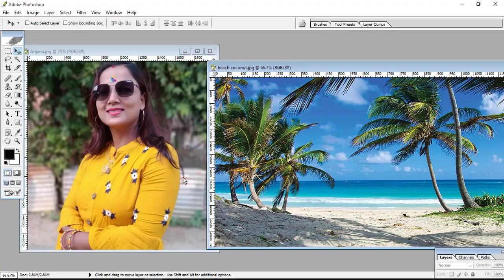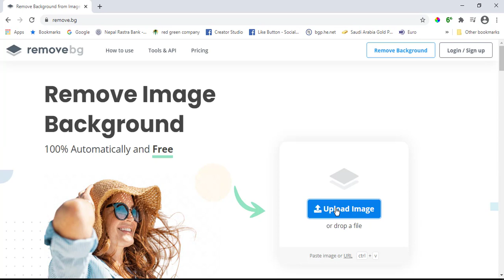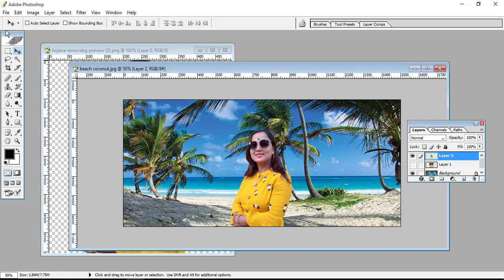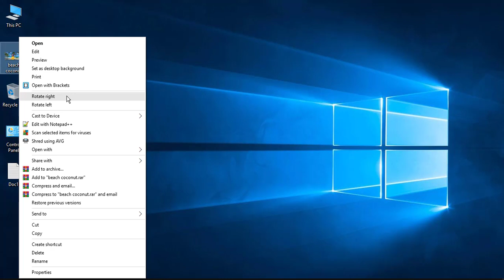How to Remove background from photo?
In this video, you will learn how to remove the background of the image and easy to use other place png format image.

Time Stamps:
00:00 - Introduction
00:50 - Remove background using remove.bg site
01:56 - Change another scene using photoshop